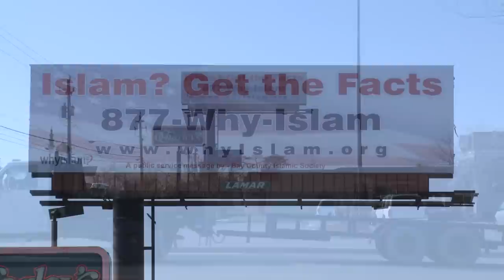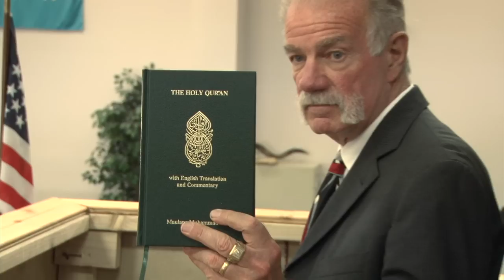Brother Rob - trailer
Trailer for short documentary about Islamaphobia.  Will be airing on the Documentary Channel - October 4 @ 1030PM

Sound - Evan Manners